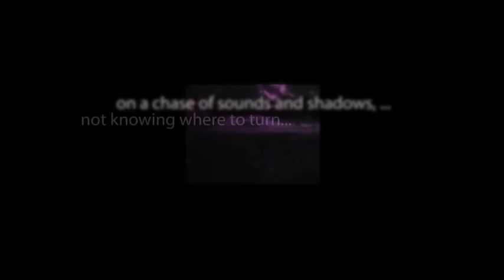CBS Radio Mystery Theater "Death Is a Woman" starring Gordon Heath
A trio of friends are invited to the seaside residence of another of their comrades, and he discloses the power of a mysterious talking painting in his bedroom.